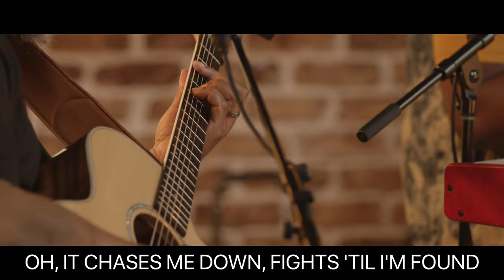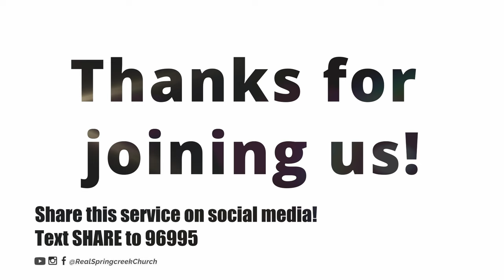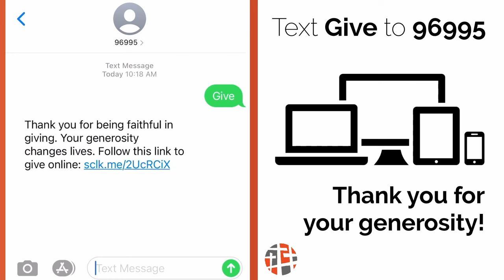Community in the Calm | Jessica Fernandez, PhD | Springcreek Church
COMMUNITY IN THE CALM
Called to Community - Part 4
Lead Associate Pastor Jessica Fernandez, PhD

The time to build a storm shelter is not in the storm, it’s before the storm! What happens when we find security in the routine of our lives? When we become comfortable with the mundane and we find excuses not to engage in community because it doesn’t fit into our schedule. The time to prepare for a crisis is before it happens, in the monotony of life. So, what’s your excuse?

Series: Called to Community

We often use phrases like “let’s do life together!” Yet, what does that really mean? This series will discuss the importance of being connected with others in community whether we are in crisis or not. But not all community is created equal and may come in ways that we have not thought about before. God calls us to be connected so that we can provide support, encouragement, and objective perspectives as we live our lives together through all life’s circumstances.

DISCUSSION QUESTIONS

1. When thinking about holy apathy, have there been times in your life that you recognize now as times of holy apathy?
2. When identifying some reasons for not joining a group, which one resonates with you the most?
3. Today, we have discussed various ways for you to be in community and create community. What are some ways that you are excited about trying to create community? What makes you nervous or apprehensive to be in community?

Engage with us for updates, alerts, and information by text...

CHURCH INFO AND UPDATES: Text SPRINGCREEK to 96995
GUESTS: Text NEW to 96995
CONNECT: Text CONNECT to 96995
PRAYER: Text PRAYER to 96995
BAPTISM: Text BAPTISM to 96995
COMMUNITY GROUPS: Text GROUPS to 96995
FAMILIES: Text PRESCHOOL or KIDS or MS or HS to 96995
GIVE: Text GIVE to 96995

Your generosity helps transforms lives. Be a part of something bigger. There are three easy ways to give from right where you are:

3) Mail your gift directly: Springcreek Church, 2660 Belt Line Road, Garland, TX 75044